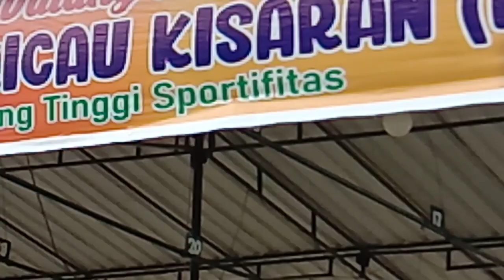Kontes suara burung live di terminal kisaran ‼️ season burung murai batu ekor hitam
live hari ini Minggu 5 Maret di terminal madia kisaran
kicau burung kisaran

sukses selalu buat para pecinta kicau burung di manapun berada